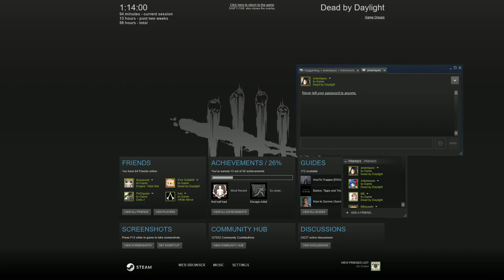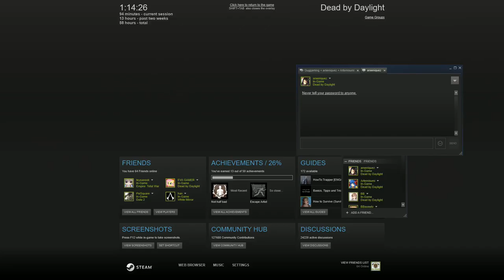[GG] Dead by Daylight #12 : เมนูสยองวันนี่ ยำหมึกกั๊กสารหนู !!!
สวัสดีเพื่อนๆครับ วันนี่ก็มาอยู่กับแอด ป. แห่งเพจเกมถูกบอกด้วยและ yumyum ยอดนักวาดการ์ตูนนะครับ เน้นฮา เน่นสวยงาม ไม่เน้นใช้งาน 55555+

GuG Social Profile .

• PC Gaming •
CPU : I7-6700k
M/B : Z170x gaming 7
RAM : 16 gb
VGA :  GTX 980 ti

• Gaming Gears •
Headset : 7.1 Strix DSP
Microphone : Razer seiren
Keyboard : Razer Blackwidow Stealth
Mouse :
Mouse Pad :
Mouse bungee :